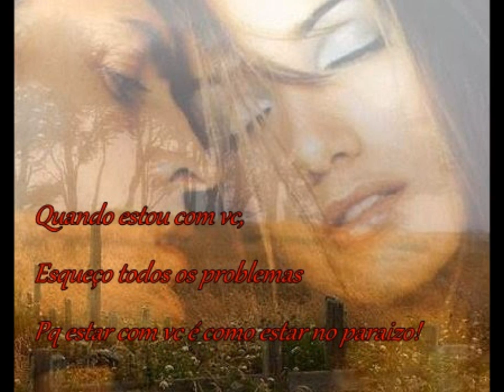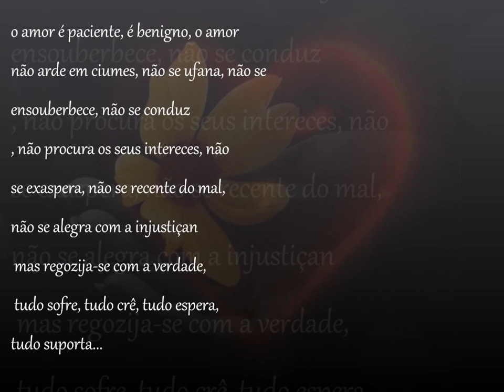Patty e Luan- Que o nosso amor dure tempo suficiente pra ser inesqucivel♥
♥Uma homenagem ao homem que me faz feliz♥